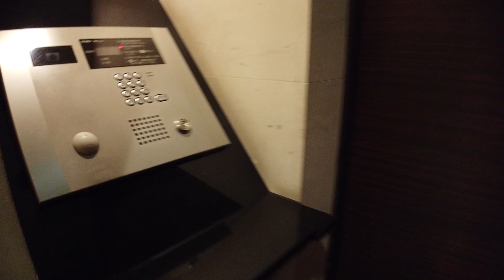パークコート・ジオ・永田町 1LDK 50.29㎡ 赤坂 高級マンション 内覧 parkcourt geo nagatacho mansion tour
パークコートジオ永田町の１LDKです。
立地も素晴らしく、高級感あるマンションでした。

It is 1LDK of Park Court Geo Nagatacho.
The location was great and it was a luxury apartment.

物件概要
東京都千代田区永田町2-17-11
2008年築
4階